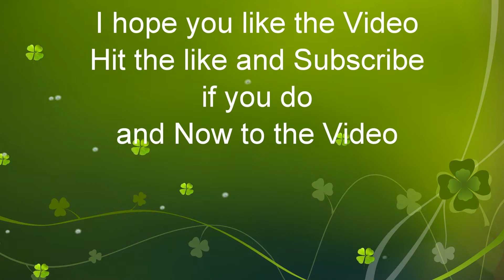CSX E784 Empty Coal from Baltimore, MD (Curtis Bay) to Newell PA at St Denis MD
CSX E784 Empty Coal Train
ET44AH 3227
CW44AC 50
St Denis MD
March 15,2020 at 11:52am